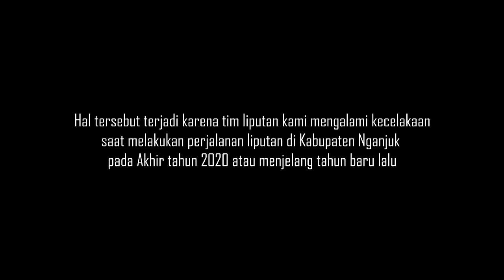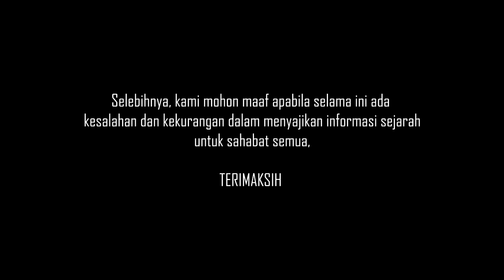Permohonan Maaf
Permohonan Maaf|JOIN Media